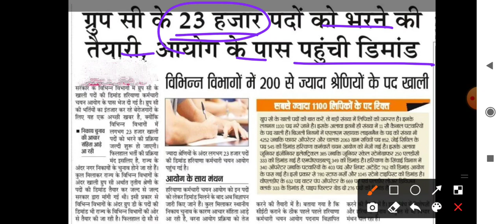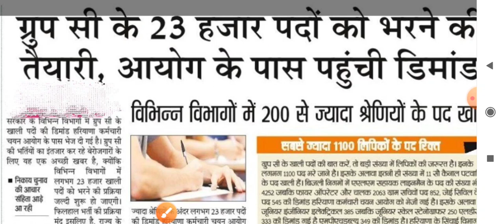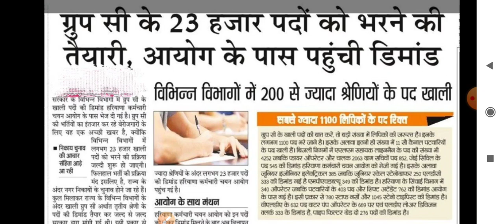Hssc New Notice !! Hssc Cet Exam Date !! HSS College Group C - 23 हजार New Vacancy ! Hssc Today News